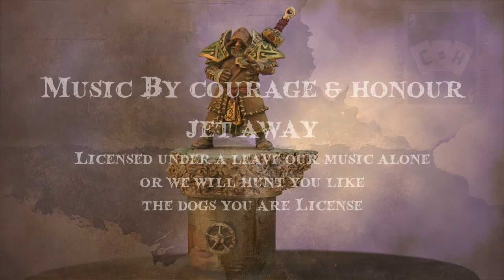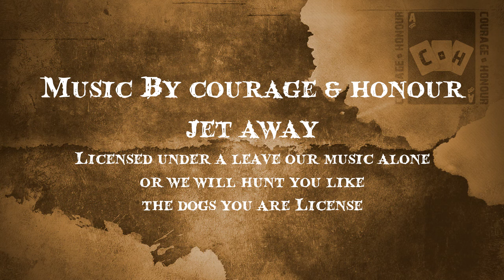Showcase - Baldur the Stonecleaver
Just a quick showcase of one of this months finished minis.